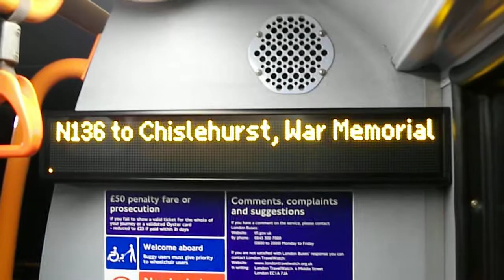N136 to Chislehurst, War Memorial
Route N136: Chislehurst, War Memorial - Oxford Circus operated by Stagecoach for London Buses.